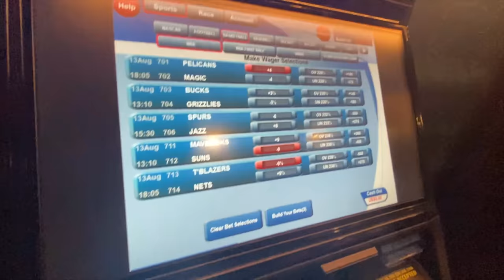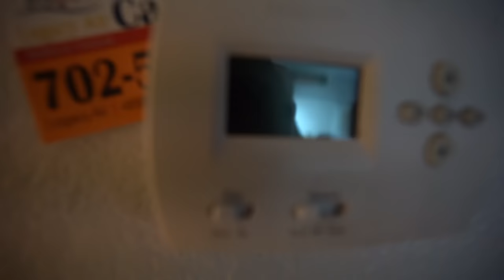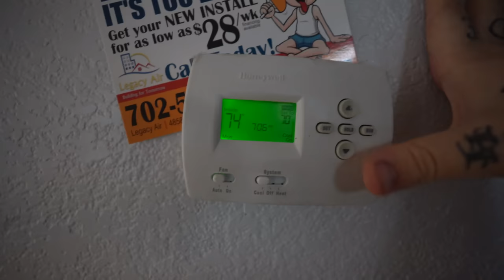Nike Vs Adidas 2020 + No A.C in Vegas part 2!! + Sports Bettin Virgin + Road Blowie